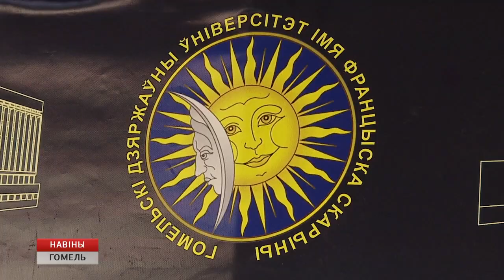Заключительный этап олимпиады